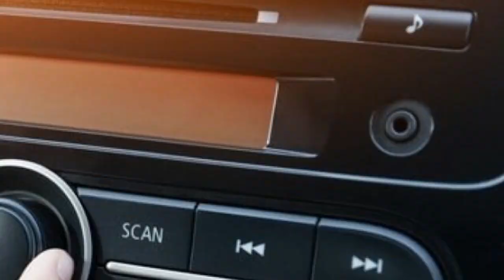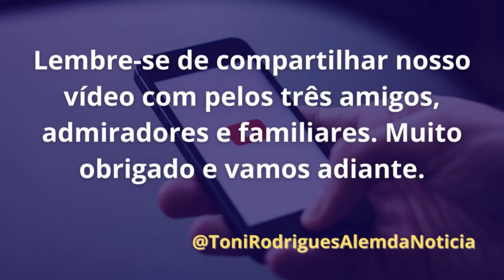Andando pelas ruas de Altos e conversando com inscritos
Em nosso ví­deo de hoje: Andando pelas ruas de Altos e conversando com inscritos, deixe os seus comentários.  Notícias, comentários e editoriais. Jornalismo e liberdade de expressão. Informações do Piauí­, do Nordeste e do Brasil. Toni Rodrigues Além da Notícia. Obrigado e vamos adiante.